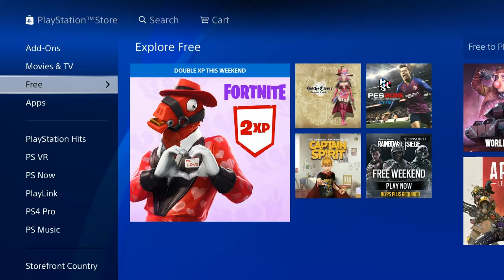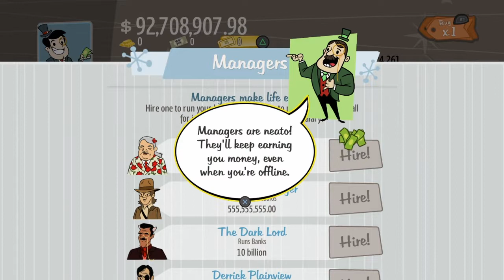Indie game review sunday (Adventure capitalist)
Hi guys lee here at lees gaming corner bringing you indie game review sunday

In this episode ill be looking at adventure capitalist going-over what the game is about the trophy list and my final thought and one extra thing to say is the game is free on the psn store